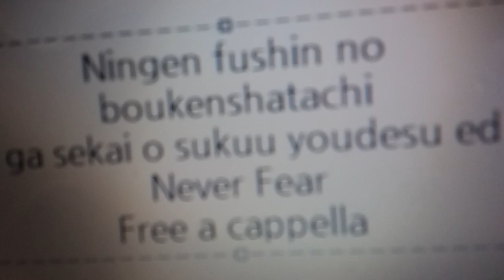人間不信の冒険者たちが世界を救うようです ED - Never Fear - 阿部真央 Free a cappella フリーアカペラ